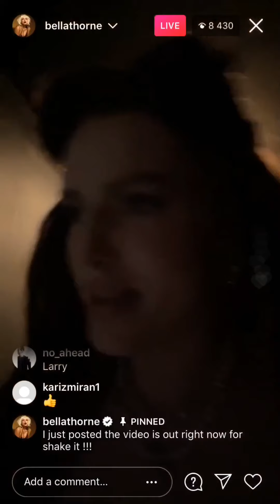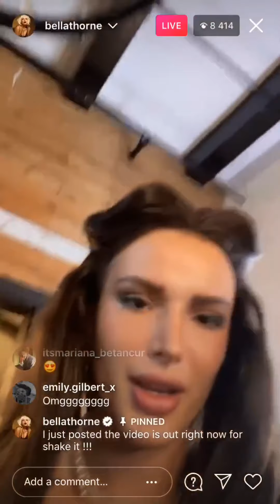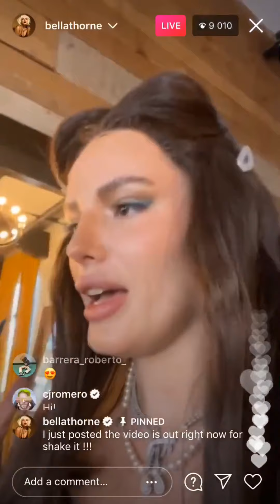Bella Thorne promoting her song ‘Shake It’ via IG Live